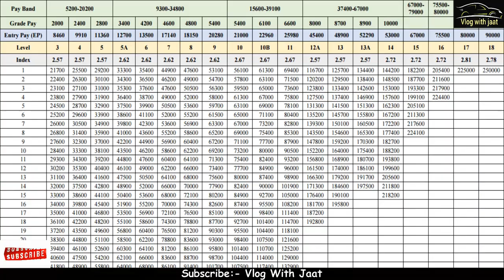In 2021 Important documents for purchase of | car and bike | from canteen | CSD | detailed video.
In this video we are talking about all the important documents which are used in the purchase process of car and bike in CSD on the basis of our experience
Video ko pura dekhna..